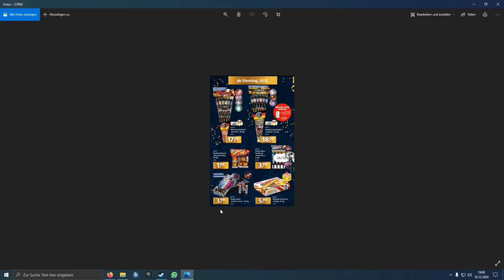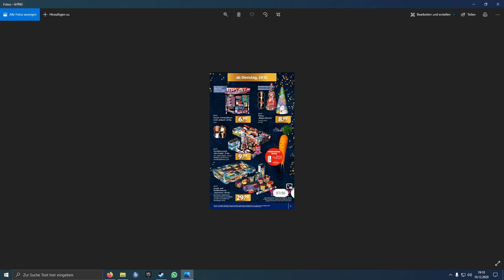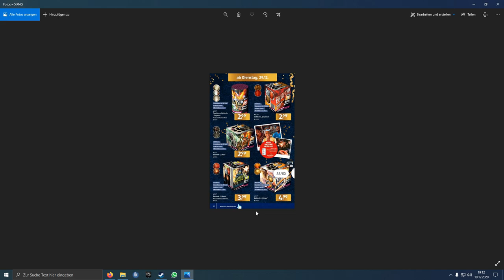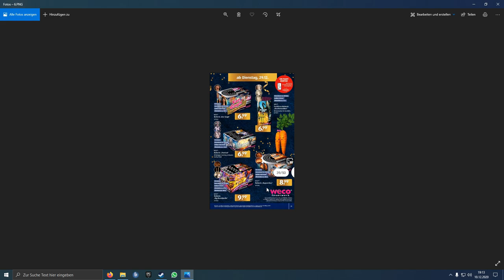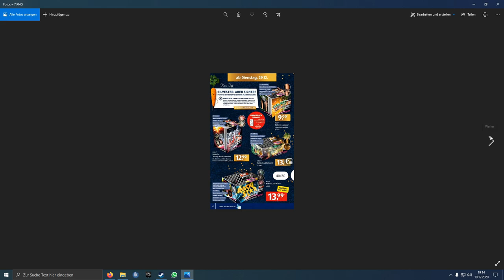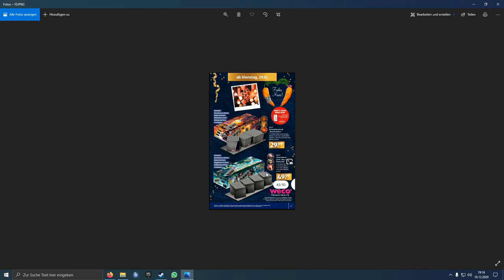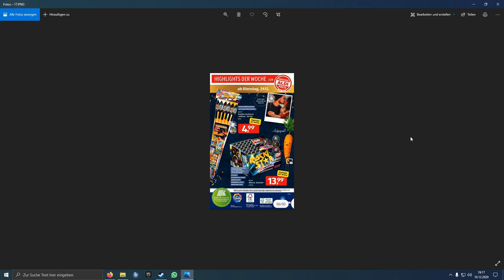Aldi Süd Feuerwerk Prospekt 2020/2021 Aldi Nord UND Süd Feuerwerk 20/21